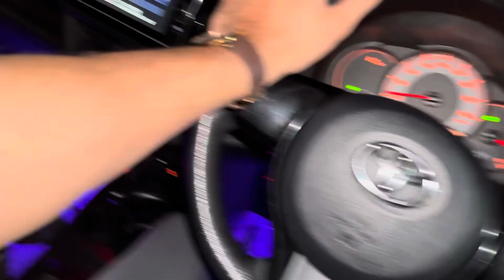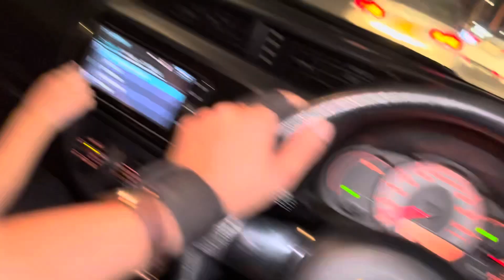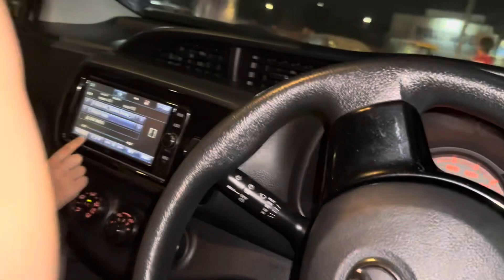Exercise with Kids 🤐 | Zaib vlogs ♥️